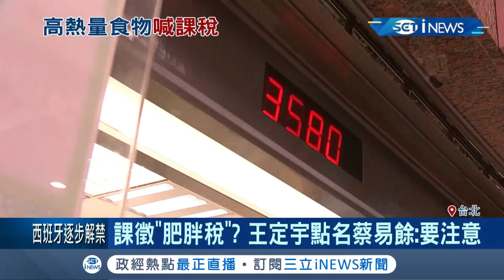高嘉瑜提議開徵"肥胖稅"掀熱議！主張能增加健保收入.降低"三高族" 民眾哀嚎:不要吧～│記者 曾佳萱 李文勝│【台灣要聞。先知道】20200526│三立iNEWS